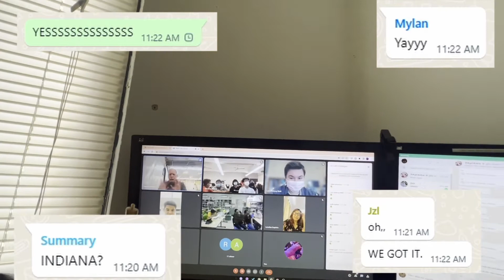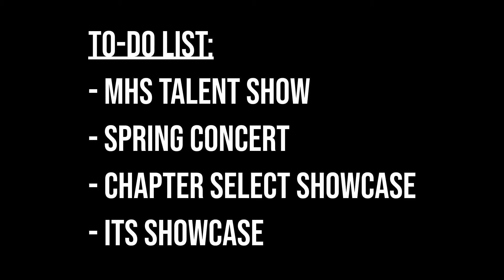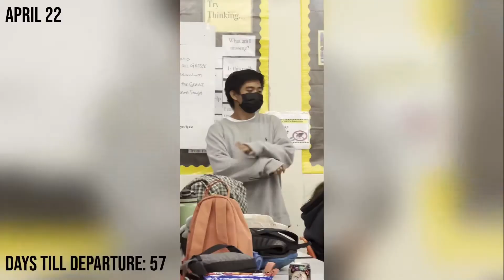Road to Indiana - ITF 2022